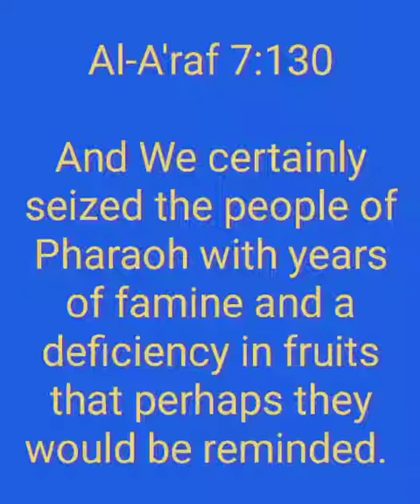Kyun na Aaj ki subh ka aaghaz Allah k kalam se?(Al-A'araaf 130)24 Shawwal 1442h,6 June 2021, Sunday